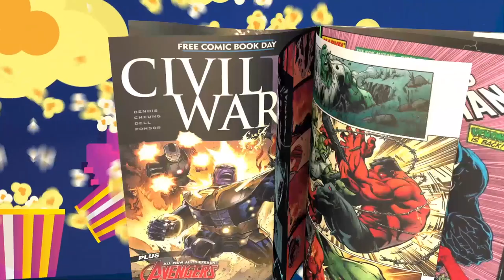The Nerd Gen Report #280. The Future of Star Wars looks mighty grim.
Star War's Future is not looking too good.  The Jedi is missing?  Is it the Force?  Or is it that people just don't care anymore?